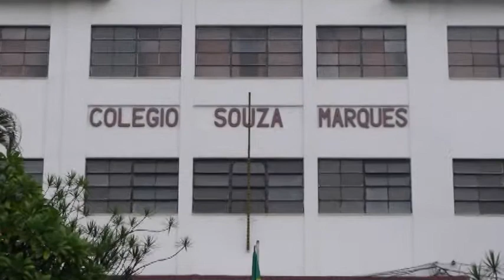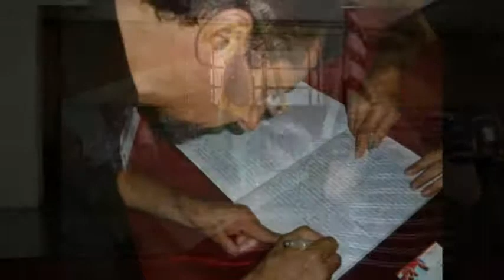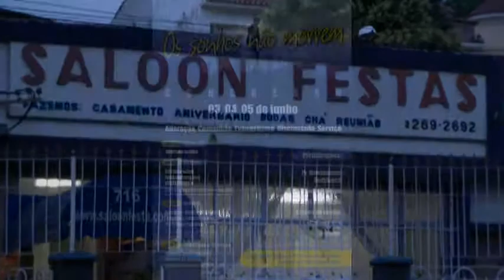IBC 8 Anos